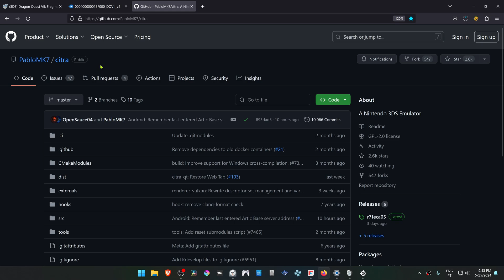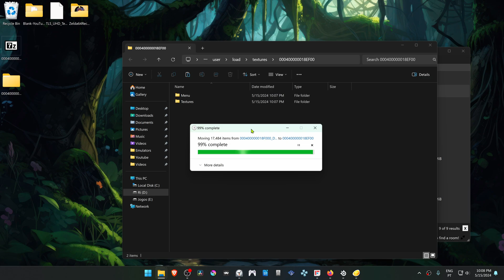How to Install Dragon Quest VII HD Textures in Citra (3DS Emulator)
🖥️PC Specs:
CPU: Intel(R) Core(TM) i5-10400F CPU @ 2.90GHz
RAM: 16GB
GPU: NVIDIA GeForce GTX 1660 SUPER